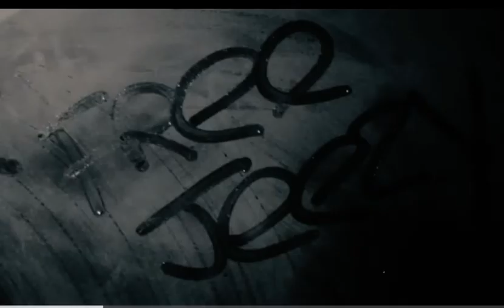FREE DA GENERAL🫡 Jezzy Mula msg to you kids out there it’s not a game listen up !! Talk to em 🎵🎤